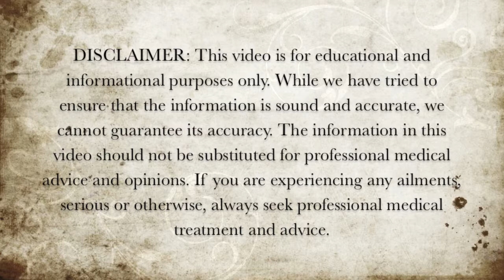10 Beans Rich in Fiber - Foods High in Fiber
Here are 10 beans rich in fiber.